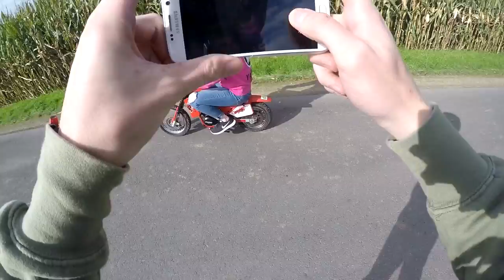Warum ist das Motorrad so klein ?! | Yamahco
So ein süßes kleines Motorrad :) Aber macht wirklich mega viel Spaß zu fahren :D Mal was ganz anderes.

Social Media
Mein Instagram:
Teamspeak Server:
                   yamahcoyt.ts3index.de
Mein Equipment

✘ Mikrofon (nicht meins aber besser)

_FAQ_

Name: Marco
Alter: 19
Größe: 1,83m
Wohnort: Bei Bielefeld
Führerscheine: Klasse A2 und B